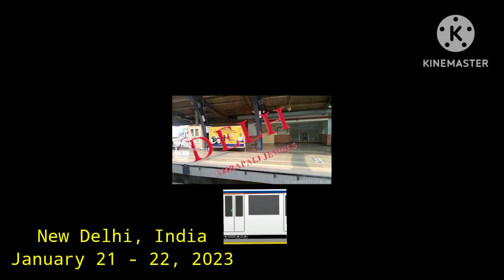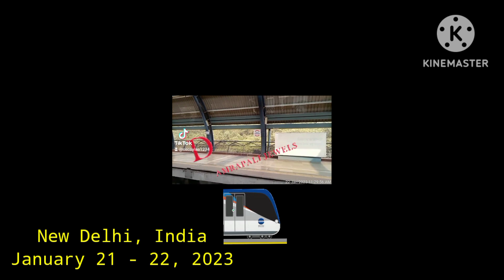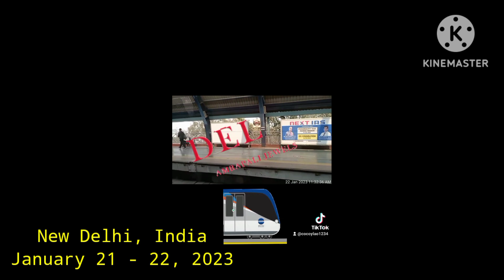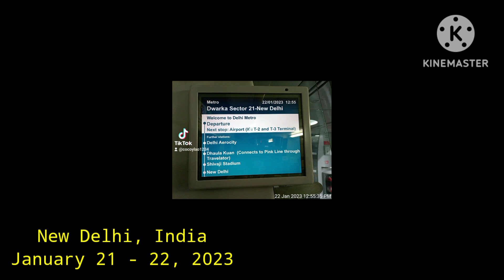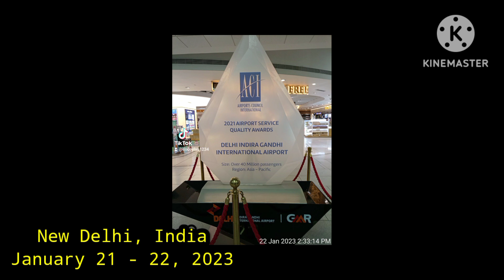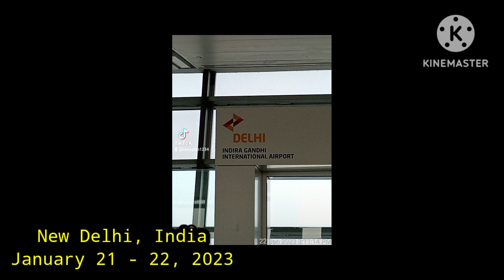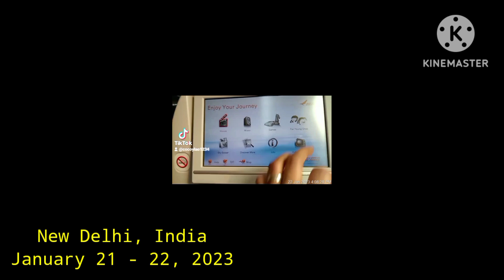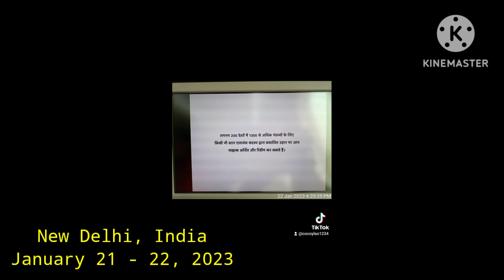New Delhi, India - January 21 - 22, 2023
New Delhi is the capital city of India and a part of the National Capital Territory of Delhi.